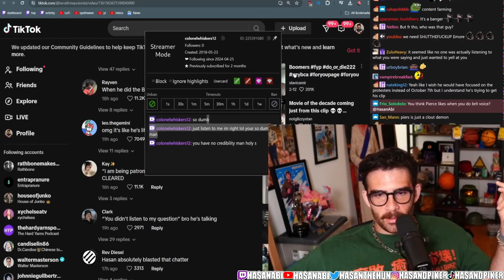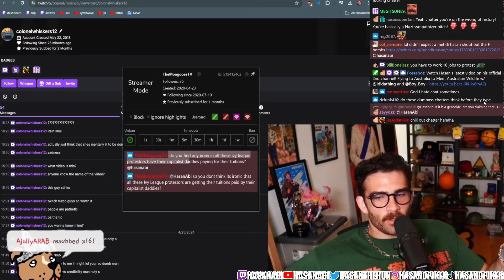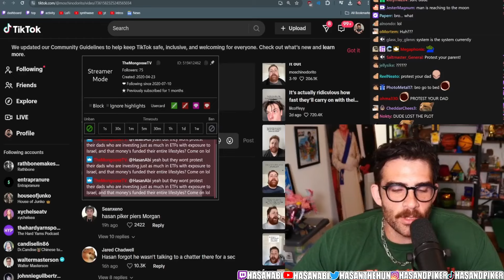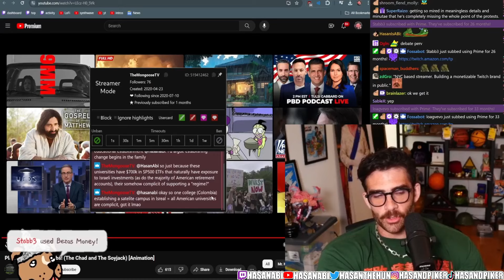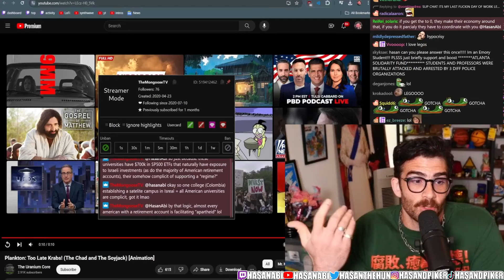Don't hypocrisy bait HasanAbi about the protests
The ongoing pro-Palestinian protests on college campuses have clear motives and goals in mind. That being said, why are they only worried about that when other injustices are happening? I swear I care, I'm just saying there are some hypocrisies we need to consider here.*

*don't be this kind of person

0:00 People want to clip Hasan out of context / Alienated chatter
1:32 But Hasan, college protesters have capitalist daddies
2:22 Campus protests are about endowments / Chatter is hypocrisy fishing
3:25 Hasan will s*** on you and make a point
4:04 But Hasan, they don't protest their own dads / Dumb person argument
6:00 Goal of the student protesters / Hypocrisy fishing is nihilistic (and for dummies)
7:28 Acting this way shows you don't care either way / Hypocrisy is a debate fallacy
8:20 But Hasan, investments everywhere connect to Israel
9:17 The American college-Israel connection(s) / Columbia University is worst offender
10:07 Other evil doesn't mean stop fighting this one / But Hasan, I refuse to hear your words
11:30 Different protests have different goals / Won't get every demand, is about what you can get
12:54 The hypocrisy argument is only s*** slinging / College students are doing what they can
14:07 The "Why help here when other need help elsewhere?" argument
15:25 Asmongold take on the protesters blocking roads / You wouldn't ask Hasan about WoW

I GOT SO MAD ON PIERS MORGAN from @HasanAbi (Official YouTube Channel)

Antiwar protesters’ calls for divestment at universities put spotlight on how endowments are managed article from AP News

Columbia University to open research center in Tel Aviv amid divisions among faculty article from Times of Israel

This is a fan channel and I am not Hasan Piker.